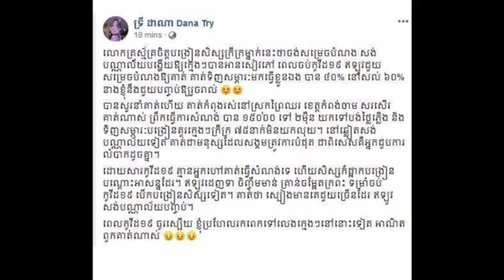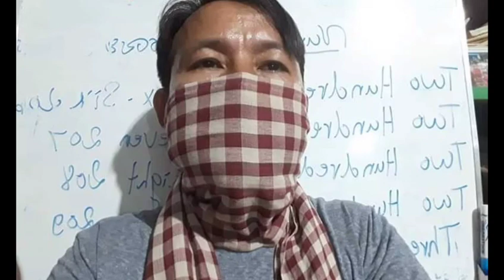រំភើបចិត្តណាស់ លោក​គ្រូ​ស្ម័គ្រចិត្ត​បង្រៀន​សិស្ស​ក្រី​ក្រ ដែលត្អូញត្អែពីជីវភាព ត្រូវបានអ្នកនាង ទ្រី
Excited, teachers volunteered to teach poor students who were complaining about their lives, and Trina was helped to fulfill her Master's wishes.
រំភើបចិត្តណាស់ លោក​គ្រូ​ស្ម័គ្រចិត្ត​បង្រៀន​សិស្ស​ក្រី​ក្រ ដែលត្អូញត្អែពីជីវភាព ត្រូវបានអ្នកនាង ទ្រី ដាណា ជួយសម្រេចបំណងប្រាថ្នាធំមួយ របស់លោកគ្រូហើយ